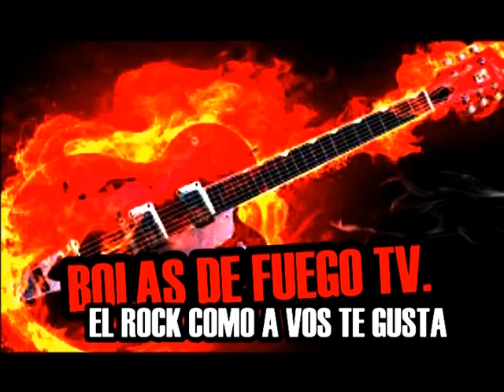Oscar Mediavilla con Ulises Putón 2014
El gran productor musical habló con Ulises en la presentación del programa Tu mejor sábado, donde participa como jurado.
Nota para Informadísimos (Magazine) y Bolas de Fuego TV. (Cablevisión)